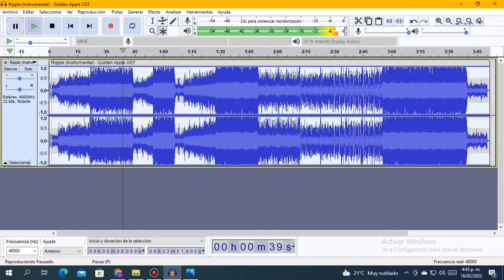(Scrapped) Ripple Instrumental Slowed